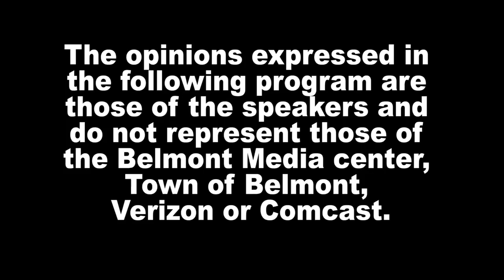Belmont Journal - 5/7/21, Franklin Reports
Franklin B. Tucker reports on People Indigenous Day being adopted by Town Meeting, schools budget cut still to be decided, and Town Meeting Segment B discussion ahead.